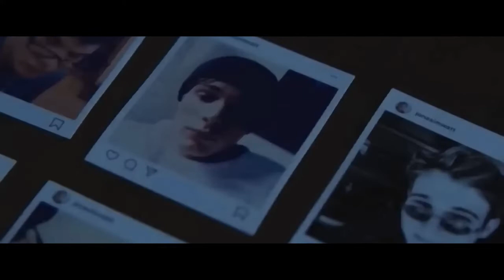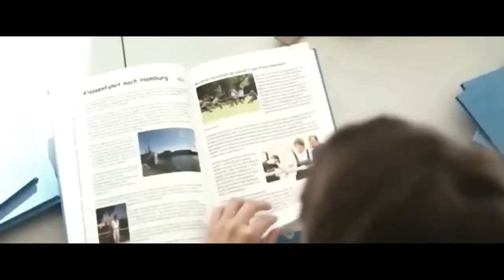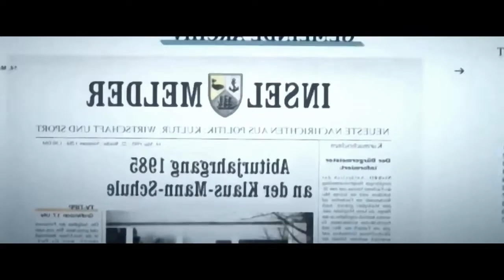Black Island (2021) Movie Explain in English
Movie Credit:
Initial release: 18 August 2021
Director: Miguel Alexandre
Language: German
Producers: Mischa Hofmann, Ann-Kathrin Eicher, Britta Meyermann
Cinematography: Miguel Alexandre
Editor: Marcel Peragine
HASHTAGS --

movie explained,
movie review,
film recap,
mystery recapped,
detective recapped,
full movie,
movie trailer,
netflix,
story,
recaps,
recap,
horror recaps,
film recaps,
story recaps,
fast films,
minute movies,
horror movie,
horror recap,
horror recapped,
mystrey recapped,
king recaps,
mystery movie,
movie synopsis,
recap film,
thriller movies,
fox recap,
detective recap,
fox recaps,
movie on,
thriller movie,
cinema summary,
movie trailers,
sci fi,
mystery
horror movie review
kidnap movie
thriller recap
romantic movies
teacher movie
daddy recap
movie shortens
war recaps
war movies
crime movies
animated stories
bedtime story
science fiction
short films
english story
fairy tales
fairy tail